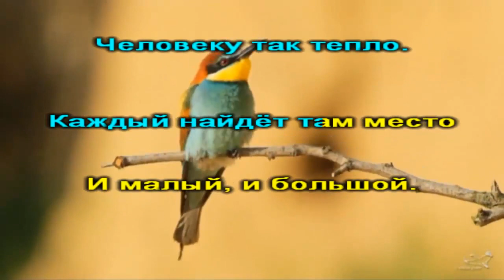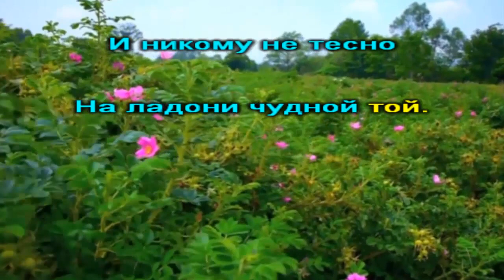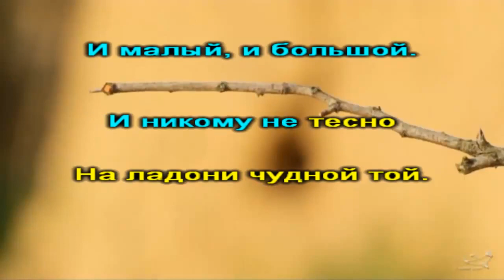На ладони Божьей караоке- Фонограмма